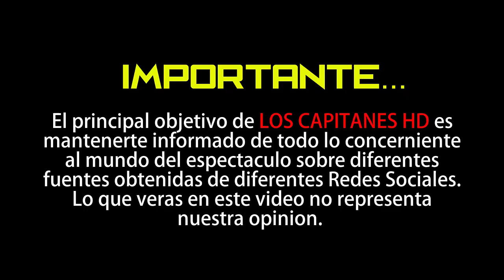'Se fue dormidita, porque fue una gran mujer': Lolita Cortés sobre su madre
Lolita recibió muchos mensajes de aliento por parte de amigos y fans.

Lolita Cortés habló de la muerte de su madre Dolores Jiménez mediante un sentido mensaje compartido en su cuenta de Instagram.